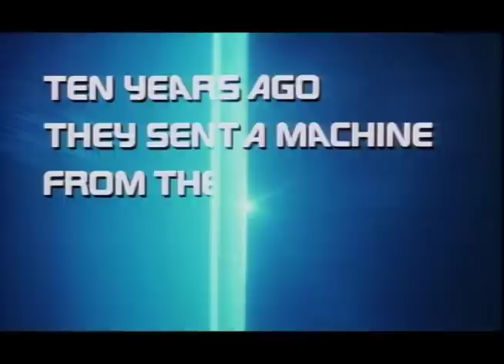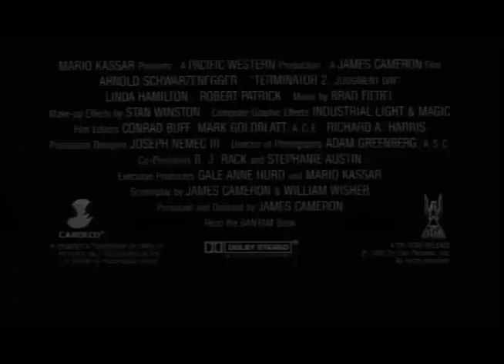"Terminator 2: Judgment Day (1991)" Theatrical Trailer #1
The first original theatrical trailer for the 1991 film "Terminator 2: Judgment Day."  Starring Arnold Schwarzenegger, Linda Hamilton, Robert Patrick, Joe Morton, Earl Boen, and Edward Furlong.  Directed by James Cameron.